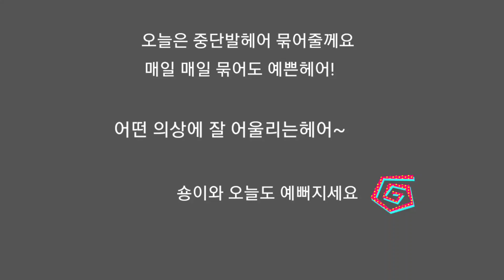중단발헤어/바쁠때 빠르게 묶기좋은 헤어스타일 /목폴라에 어울리는헤어 /셀프올림머리 /머리묶기/ /updo easyhairstyle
안녕하세요
머리하는 숑이 입니다

오늘은 중단발헤어 준비했고요~

쉽고,빠르고,예쁘게 묶는 방법으로 준비했어요

요즘 얇은 목폴라티 입고 다니시는 분들도 계시던데~
이렇게 묶어보세요 ~`

오늘도 쉽게 하려고 노력했어요

조금이라도 도움이 되었으면 좋겠네요

내일도 쉽고 누구나 따라할수 있는 방법으로 준비할께요

남은 시간 행복하시고 감기 조심하세요